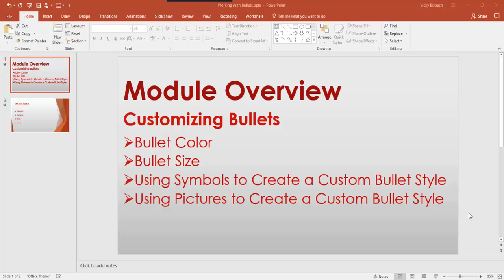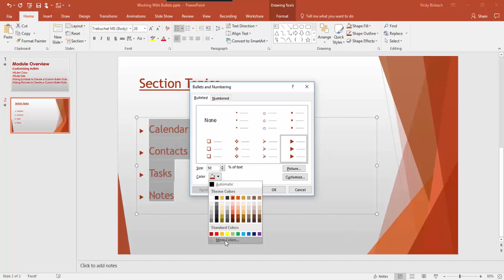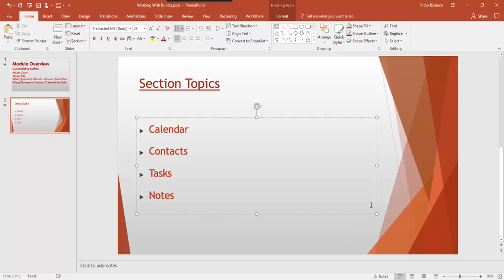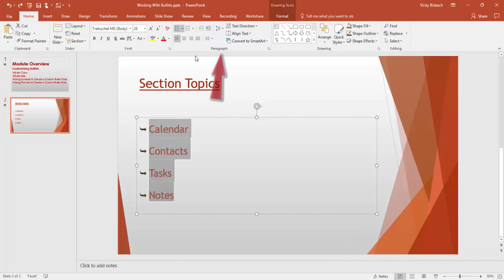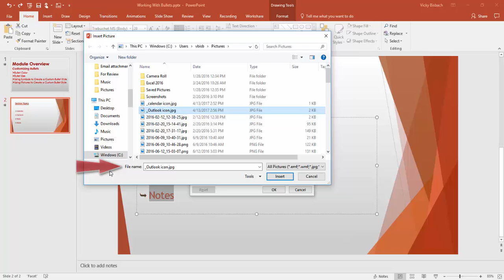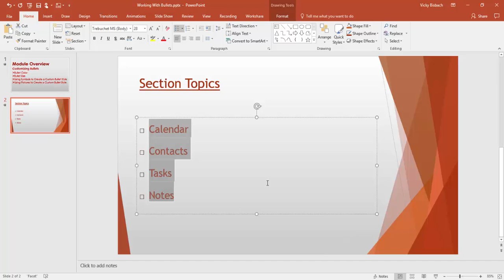Creating Custom PowerPoint Bullets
Click on the link below for the Step by Step instructions --

Learn how to Create Custom PowerPoint Bullets by utilizing -- Bullet Size and Color, Symbols, and Pictures.